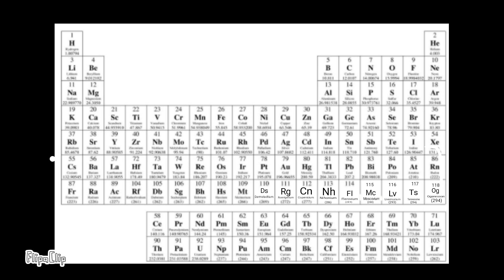Periodic Table (2017 Version)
There's Nihonium, Moscovium, Tennessine & Oganesson!
Me, Wednesday, 3:58 pm est!
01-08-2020, day 008, week 01!